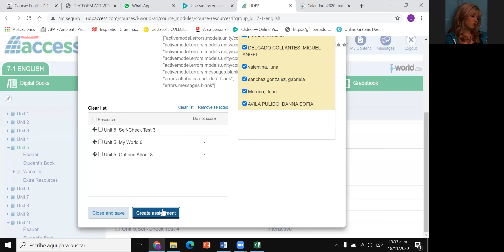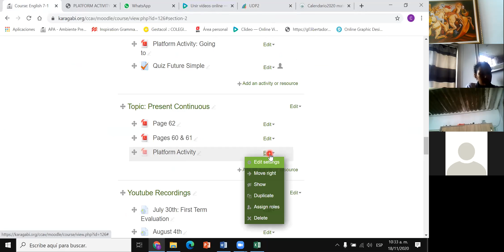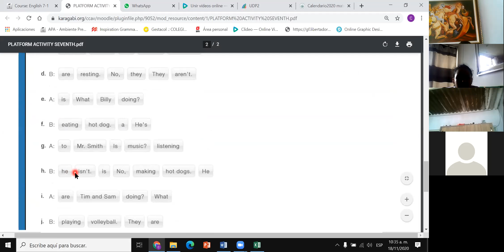November 18th: 7th Grade (Group 1) - Oral Presentations & Platform